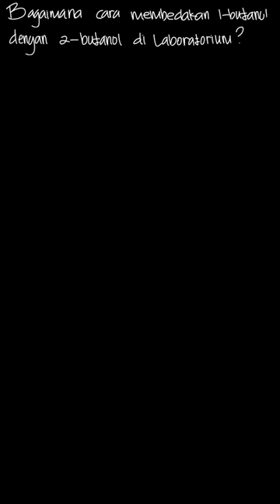Bagaimanakah cara membedakan 1 butanol den... | Kimia 3 Untuk S | Kelas 12 | 5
✅ Dalam video ini kita akan membahas: Bagaimanakah cara membedakan 1 butanol dengan 2 butanol di laboratorium?
Tema:
Kelas: 12
Mata Pelajaran: Kimia
Bab: 5
Buku: Kimia 3 Untuk SMA/MA Kelas XII

👉 Buku yang telah tersedia:
{PLAYLIST_LINK}
Di mana kamu dapat menemukan kami?